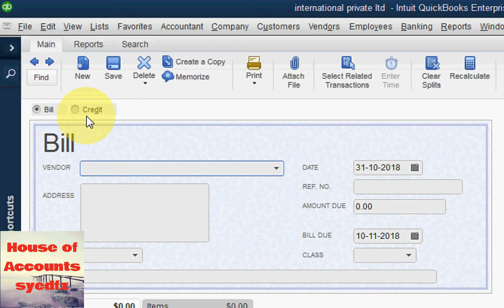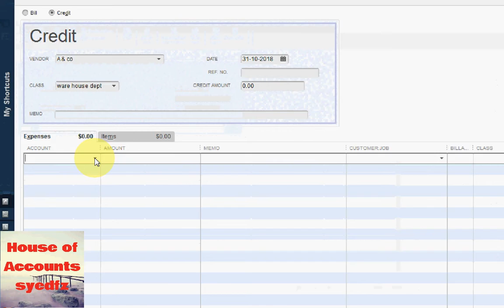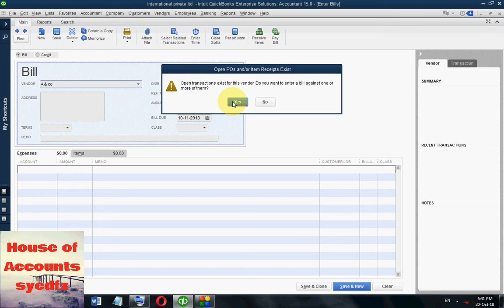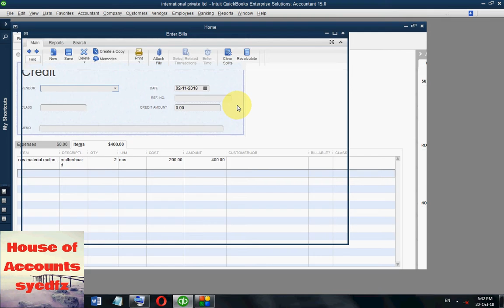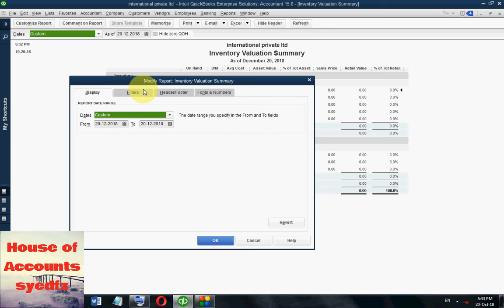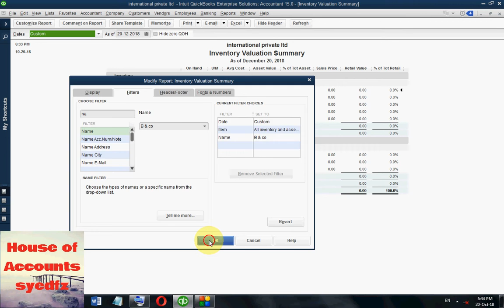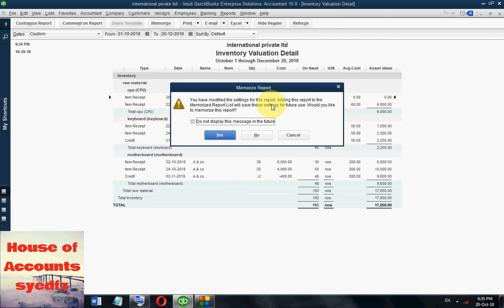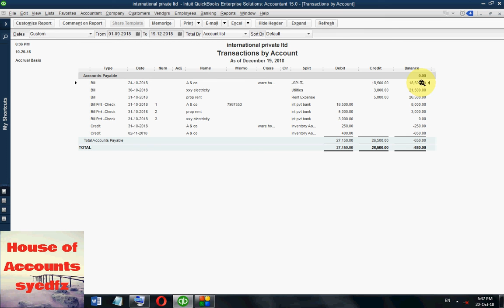How to Make Purchases Return in quickbooks (listen with high volume)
please listen video with high volume, due to low volume of sound in video